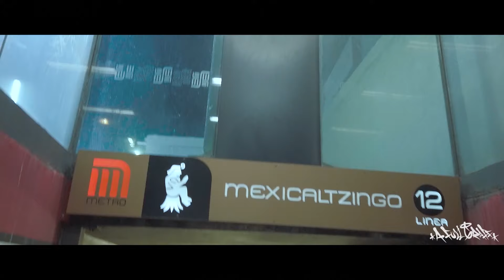CAP. 2 MBK CREW / A Full Graff /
RECOPILACION DE 1 AÑO DE GRAFFITI CON EL CREW MBK CDMX
HAGAN SUS STIKERS CON @BALA_PRINT